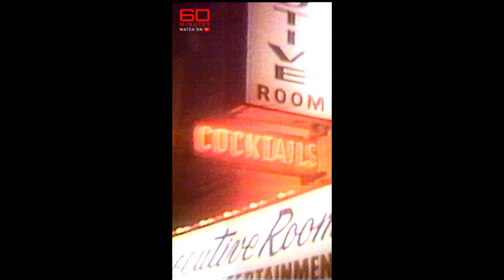Billy Joel is back 60 Minutes Australia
Full Episodes | Feelin' Alright (2002)

In the mood for a melody and feelin' alright. SUNDAY on 60Mins, Piano Man, Billy Joel is back better than ever and sharing the secrets of his extraordinary transformation.